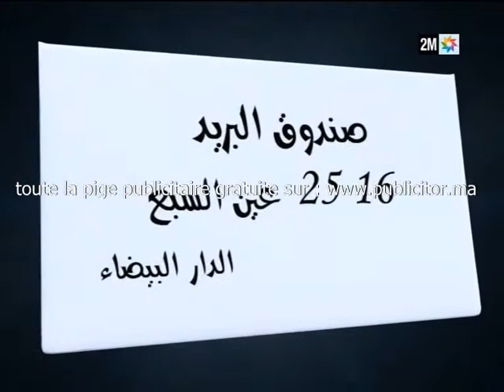spot bakugan sept 2011 01